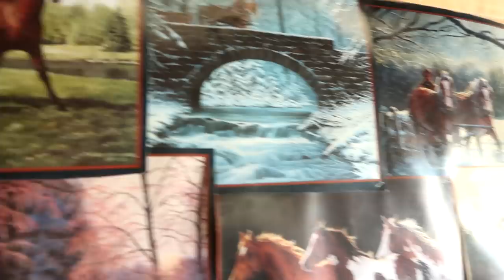They Have A Horse For Me! Day 258 (09/17/20)